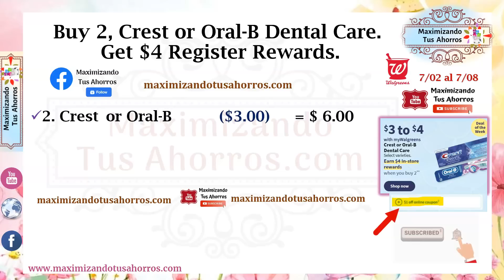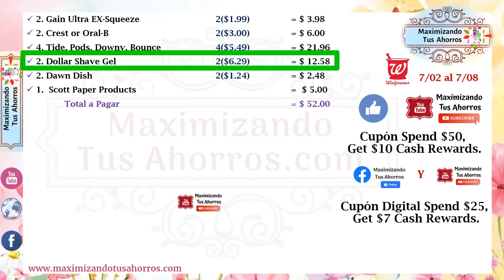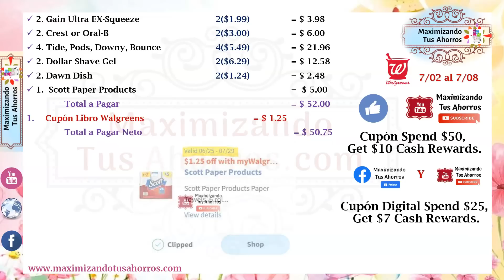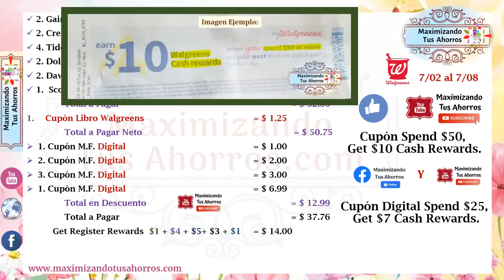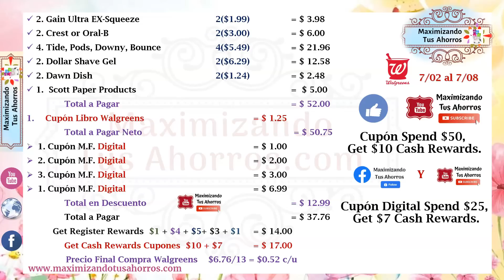Plan de Ofertas Walgreens 👉🏻7/2/23 al 7/8/23